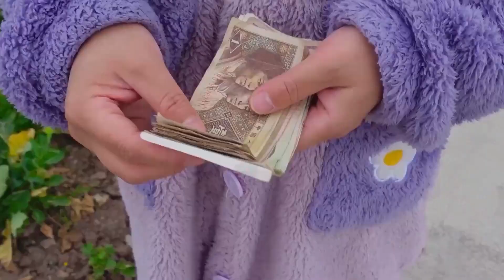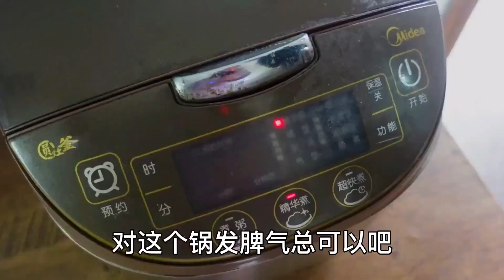川菜大厨教你一道土豆烧牛肉，土豆软烂不糊汤有诀窍，家常味浓